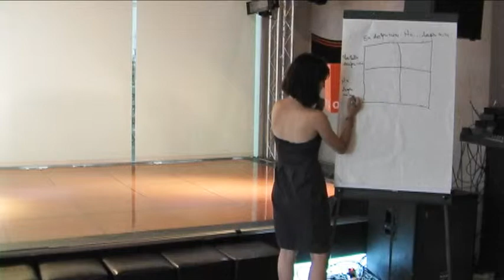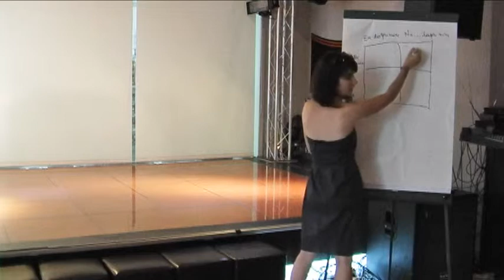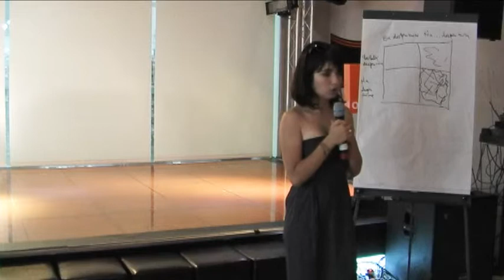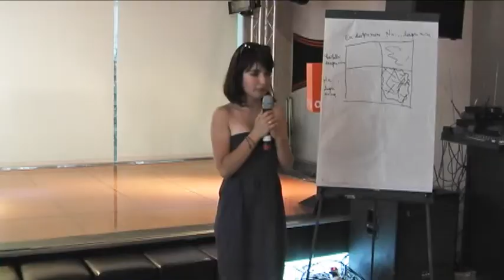Introducere in Public Speaking Support Group - Andreea Ianas